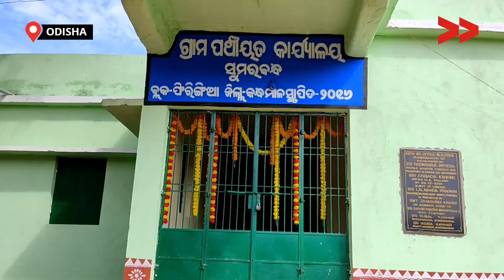SHG ର ଆମ୍ବ ଜୁସ ଫ୍ୟାକ୍ଟ୍ରି ପାଇଁ CRP ମବକ ଦରକାର | SHG Asks for Government's help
କନ୍ଧମାଳ ଜିଲ୍ଲା ଫିରିଙ୍ଗିଆ ବ୍ଲକ ସୁମରବଂଧ  ପଞ୍ଚଯାତ ଗାଗଡ଼ପଦର SHG ର ଆମ୍ବ ଜୁସ ଫ୍ୟାକ୍ଟ୍ରି ପାଇଁ CRP  MBK  ନାହାନ୍ତି | ମହିଳା ମାନେ ହିସାବ ରଖିବା ପାଇଁ ଅସୁବିଧା ହେଉଛି | ସରକାର ଏପର୍ଯ୍ୟନ୍ତ କନ୍ଧମାଳ ଜିଲ୍ଲା ମହିଳା ସଂଘ କୁ ଗୁରୁତ୍ଵା ଦେଉନାହିଁ   .

There is no CRP MBK for Mango Juice Factory of SHG in Firingia Block Sumarbandh Panchayat Gagarpad, Kandhamal District. Where women facing troubles in operating their bossiness. And government is not heeding any importance.

Community Correspondent  Puspalata Sahoo reports from  Kandhamal. Odisha  for Video Volunteers.